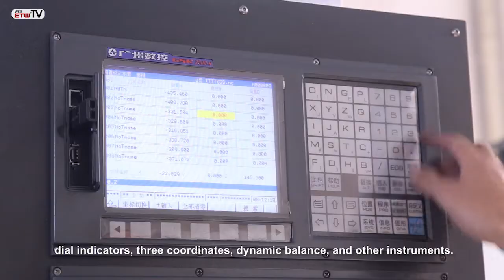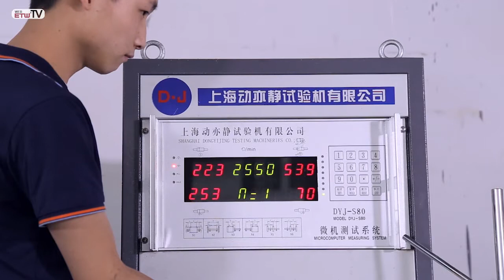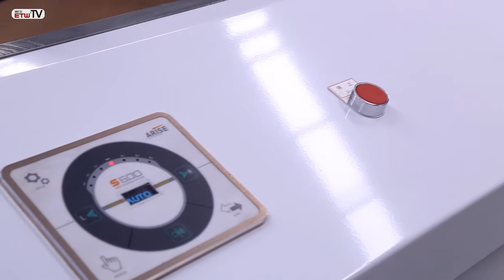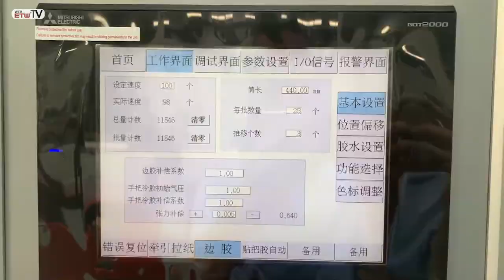ZNEP Introduction（Nanjing Zono Machine Equipment Co.,Ltd）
We are the leading manufacturer of paper bag making machine in China , only focus on roll fed square bottom paper bag machine making , our machine can be used for twisted handles paper bag, flat handles paper bag , D-cut handles paper bag , bag with widows and film attaching , etc different paper bag making , please contact Jack by email to know more details .